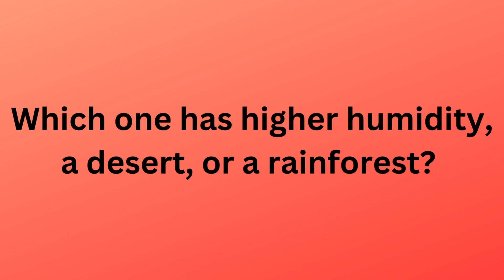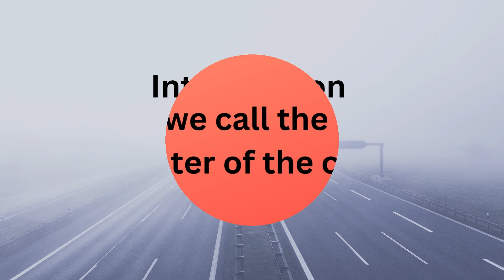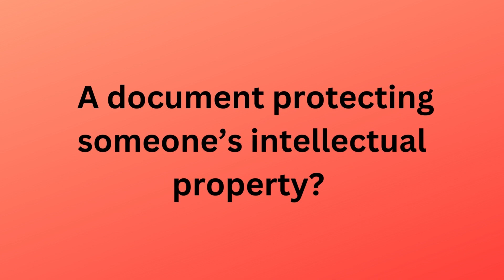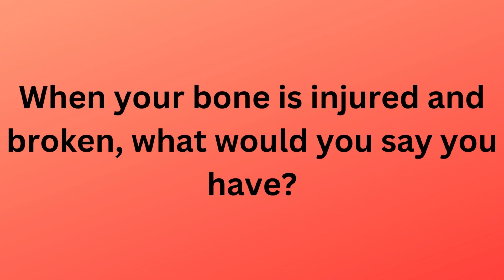PTE II SPEAKING II IMPORTANT II ANSWER SHORT QUESTIONS II MUST WATCH II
This Video contains important answer short questions in PTE. It can beneficial for you.